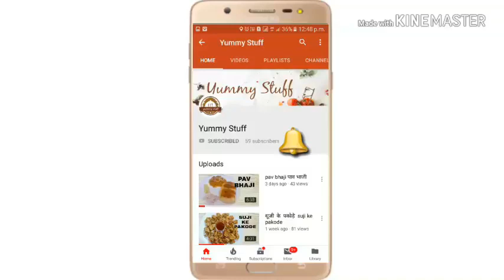राजस्थानी दाल, बाटी और चूरमा बनाने का तरीका - Rajasthani Dal Bati Churma Recipe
Rajasthani dal, bati, churma recipe , Rajasthani churma recipe , Rajasthani dal bati recipe , how to make Rajasthani churma , dal bati churma images
dal bati churma recipe in hindi
dal bati churma
dal bati recipe in hindi